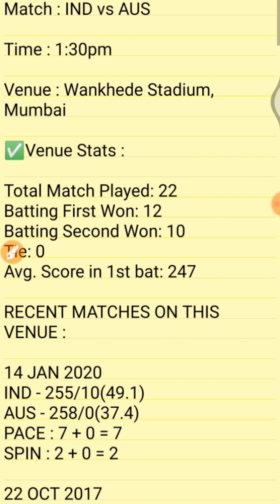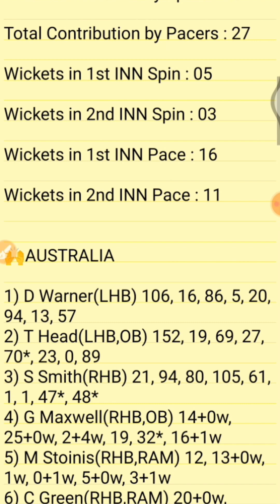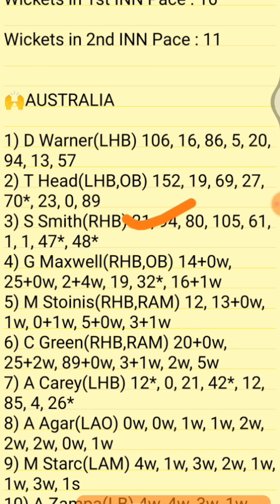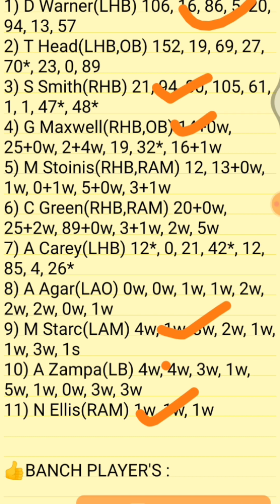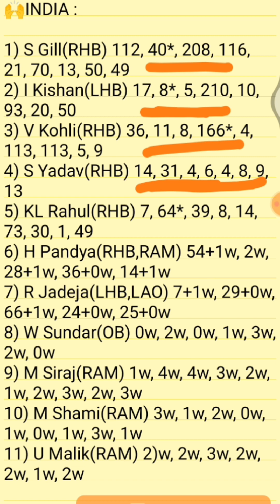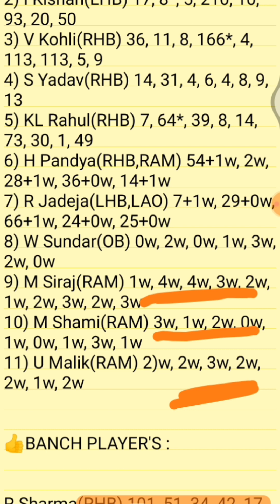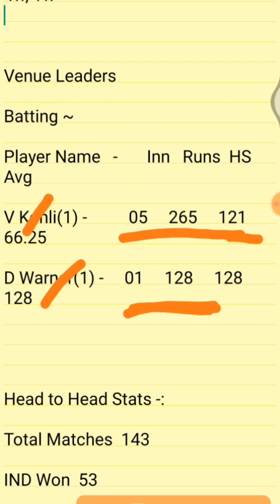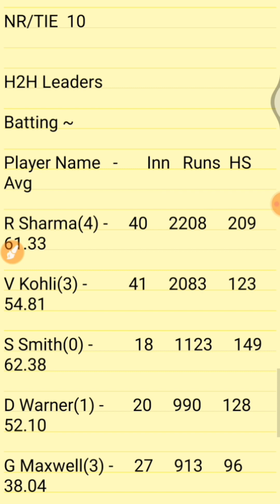IND vs AUS Dream 11 Team | India vs Australia | IND vs AUS Dream11 Prediction | 50+GL Winner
1. This analysis is based on my Understanding, knowledge and  instinct .While selecting your team, consider the points mentioned and make your  own decision.

2. Dream11 takes great care to comply with all